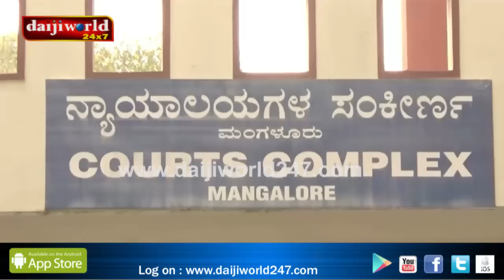Mangaluru: Those planning to lay siege to Math are agents of Muslims, Christians